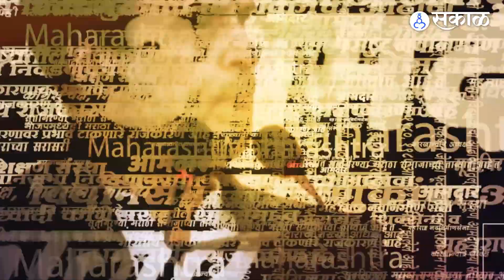Uddhav Thackeray याचे 'कलंकित' वरील स्पष्टीकरण, BJP ला विचारला जाब | Shivsena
उद्धव ठाकरेंनी नागपुर दौर्यावर दरम्यान देवेंद्र फडणवीसांवर टीका करताना कलंकित असं म्हंटलं. उद्धव ठाकरे यांच्या या व्यक्तव्यानंतर भाजपचे नेते, पदाधिकारी, कार्यकर्ते यांच्या संतापाची लाट उसळली आहे. उद्धव ठाकरे यांनी फडणवीस यांच्यावर केलेली ही टीका भाजपच्या नेत्यांना चांगलीच जिव्हारी लागली आहे. यावर आता ठाकरेंनी बोलताना भाजपलाचं सुनावलं आहे.